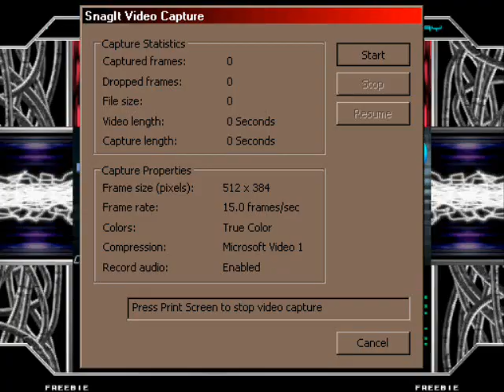Stepmania Air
Comments welcome but please read this video description first.

Me playing "Air" on the fairly well known Dance Dance Revolution emulator; Stepmania.
Not too bad this time around, no i'm not showing of / competing. Just showing what I can do cause I would like to.

P.S this song is designed for "Keyboard Collaboration" which is basically a pack of songs with button presses that basically look like mass amounts of button presses, it is designed to be challenging on the keyboard instead of the pad.

This also has a theme modification; technofiend3 and a announce pack; Unreal Tournament.